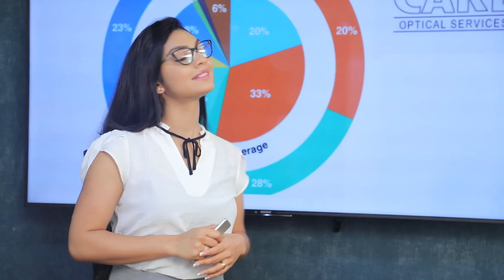කිසිම ත්‍රස්තවාදයකට මේ රටේ එන්න ඉඩ තියන්නෑ අපේ රජයක් තුල | Breaking.lk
කිසිම ත්‍රස්තවාදයකට මේ රටේ එන්න ඉඩ තියන්නෑ අපේ රජයක් තුල